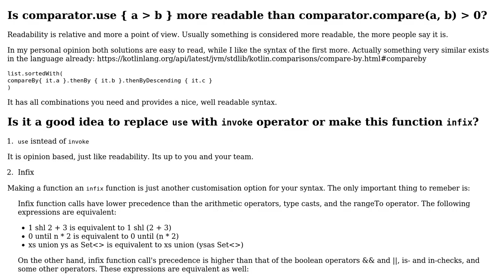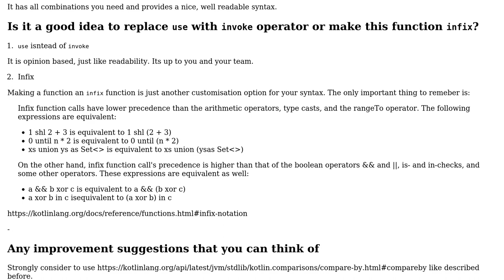Code Review: More convenient way to use comparators in Kotlin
With thanks & praise to God, and with thanks to the many people who have made this project possible! You are responsible for your own actions.